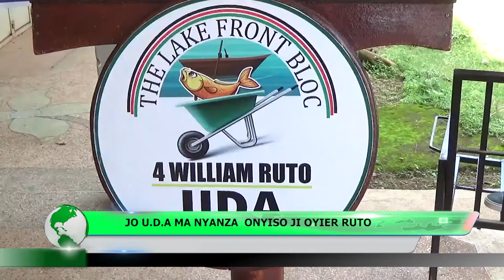JO U.D.A MA NYANZA ONYISO JI OYIER RUTO